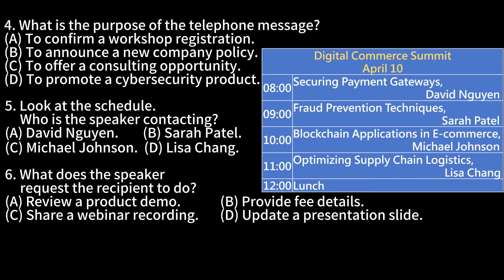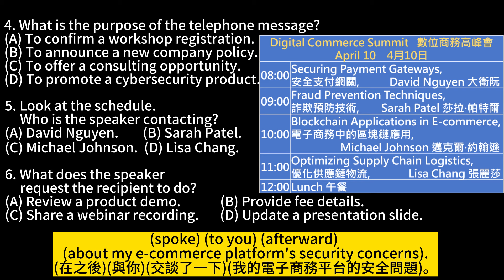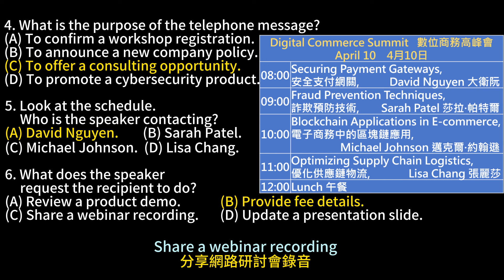Day 110 多益聽力 Part 4_數位堡壘:神秘交易 無痛刷題 突破多益TOEIC成績 3分鐘速戰 多益聽力 多益 toeic part4